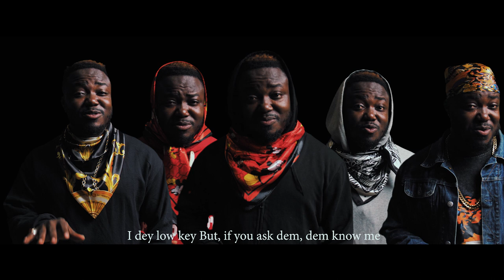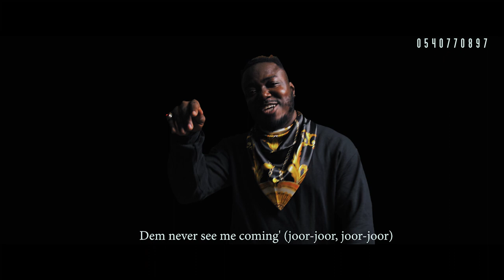DeThompson DDT - Bandana & On God ( Cover )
This song is dedicated to Shatta wale and the Entire SM Family

Is actually 2songs (Bandana by fireboy and OnGod by shatta wale) combined..
It's absolutely voices (Acapella) not additional

Video directed by Odo Nsuo

Lyrics :
I be poisonous
So sweet
I'm not joking
Make you no try me
But if you try me
You go sorry
I dey low key
But, if you ask dem, dem know me
I no do nothing
I dey give God the glory

Me I dey rap I dey sing
24/7
I dey work I dey pray
This be the gift of God
Magye me bandana
You can call me shatta wale
Eeeeii eeeii

You no go fe show me nothing
Bring horse ago bring my tortoise
On God me I promise you go be the yawa of the day
Eeei eeeeeeii

And, I thank the God, I dey go far
Shout out s'awon t'emi ninu Shitta

Hmm-mm, comin' (l'Eko)
De Thompson "is coming"
Ghana boy wey dey go foreign (wey go foreign)
Oshey, Mr. Poison